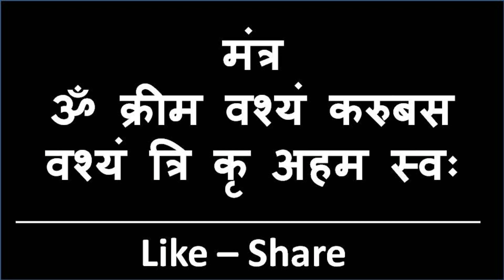रात को मन में नाम लेकर सम्भोग वशीकरण जैसे ही असर होगा भाभी भागी आएगी